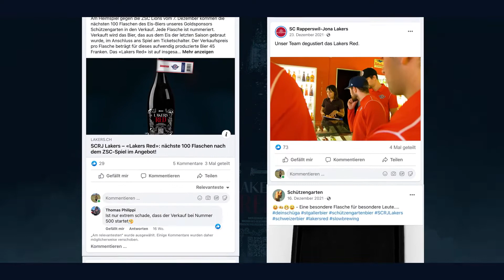Lakers Red (Casemovie)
Wie untermauert man als Bierbrauerei bei Eishockey-Fans sein Sponsoring-Engagement, wenn diese Fans wegen Covid nicht ins Stadion dürfen? Genau vor dieser Herausforderung stand Schützengarten in der für die SC Rapperswil-Jona Lakers erfolgreichsten Saison seit langem. Die Fans wollten die Tore und Siege ihres Teams sehen – durften aber nicht. Und hatten somit auch keine Berührung mit dem Stadion-Bier.
Wunderman Thompson lieferte die perfekte Idee für Schützengarten, die dadurch das Beste aus dieser miesen Situation machen konnten. Und das Beste ist natürlich: Bier.
Direkt nach dem letzten Spiel wurde das Eisfeld abgekratzt und das Eis geschmolzen. Das gewonnene Wasser wurde gefiltert und über den Sommer in das erste, komplett aus Eisfeldwasser hergestellte, Bier verwandelt.